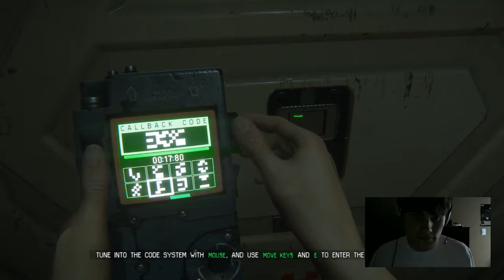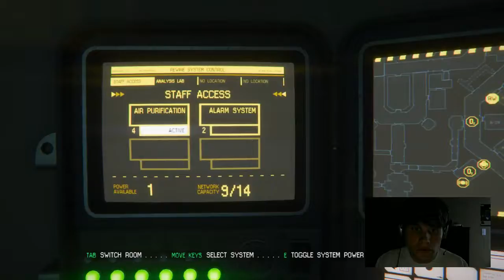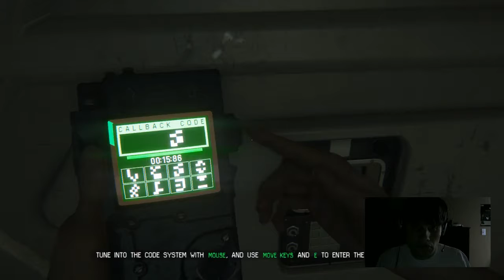Month of Horror: Alien: Isolation (Part 5)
A blind playthrough of Alien: Isolation, with webcam and commentary.